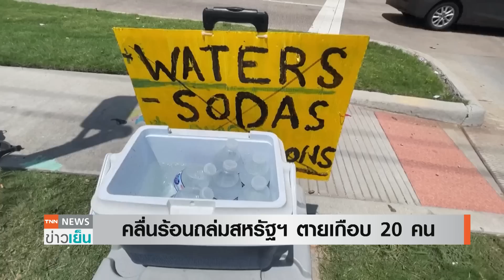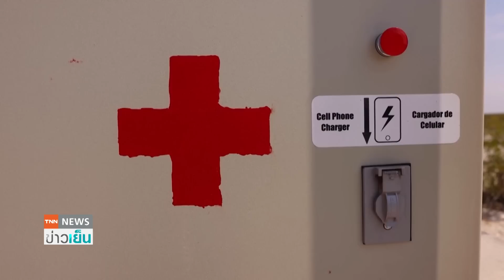ภาพตะลึง อเมริกาเหนือป่วนเปิดภาพดาวเทียมอากาศ 3 ชาติวิกฤต | TNN ข่าวเย็น | 30-06-23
ควันไฟป่าแคนาดาลามถึงทำเนียบขาวแล้ว และคลื่นร้อนถล่มสหรัฐฯ ตายเกือบ 20 คน ขณะที่เม็กซิโกเผชิญคลื่นความร้อนต่อเนื่อง มีภาพดาวเทียมอากาศสุดขั้วในเอมริกาเหนือ